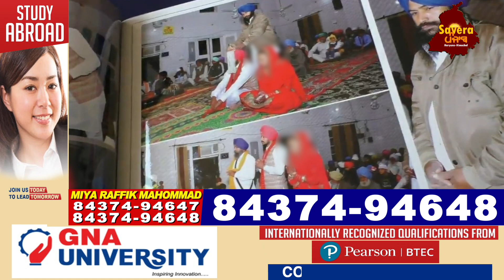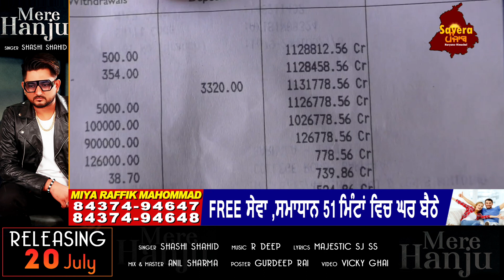ਮਿਲੋ ਬਰਨਾਲਾ ਦੀ ਬਬਲੀ ਨੂੰ ਮੁੰਡੇ ਨਾਲ ਵਿਆਹ ਕਰਾ ਵਿਦੇਸ਼ ਲਿਜਾਣ ਦਾ ਝਾਂਸਾ ਦੇ 25 ਲੱਖ ਦੀ ਮਾਰੀ ਠੱਗੀ